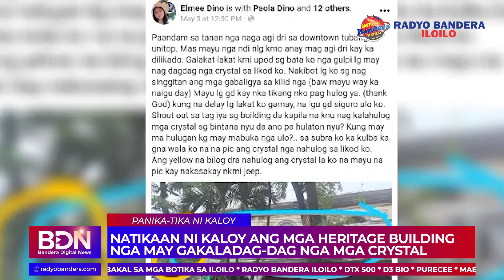PANIKA-TIKA NI KALOY